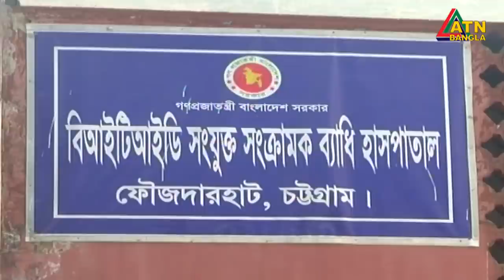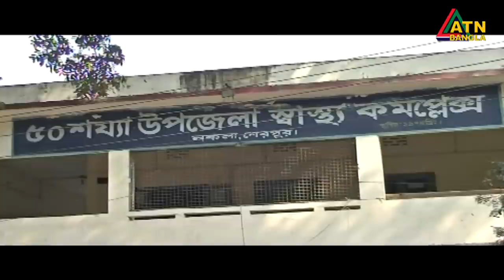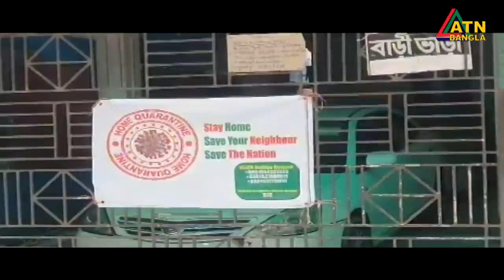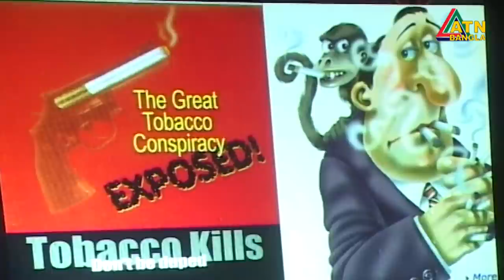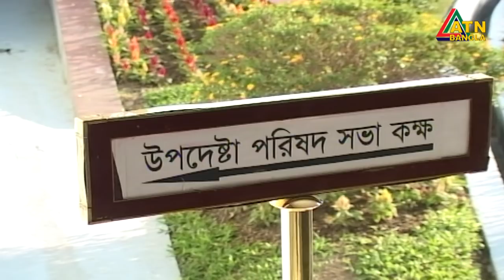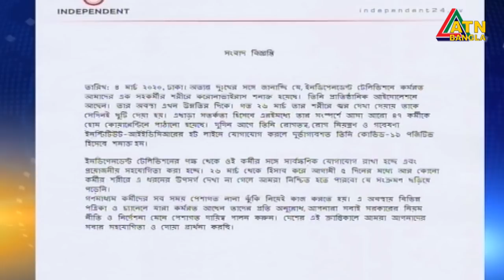এটিএন বাংলা রাতের সংবাদ | ATN Bangla News at 10 PM | 03.03.2020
News Presented by- Farhana Salam